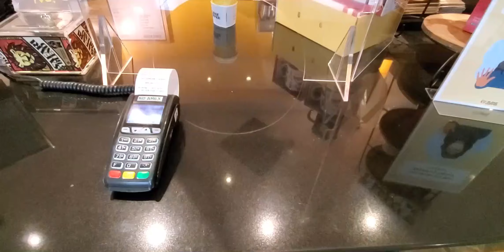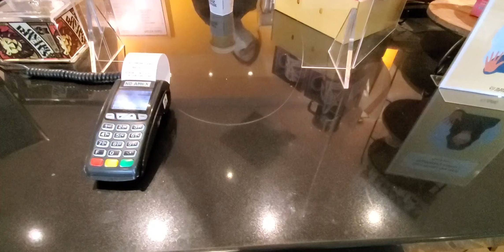Day in a Life of a Tax Manager (& Tax Lawyer?!) | Big 4 Accountant | Back in the Office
Follow along for a day in a life of Tax Manager at a Big 4 Accounting Firm! I actually got a chance to work in downtown and met up with my sister, who is working as a Tax Lawyer!

00:00 Intro
03:06 Arrived at the Office!
04:25 US Busy Season, What I Do
06:28 Clients, Industry
07:23 Breakfast vlog (lol)
08:08 Planning my work day
11:41 Supplements I take to stay healthy
12:31 Tips for working at a desk, posture
15:10 Where to go for lunch?
16:19 Tour of lobby where we meet clients
18:18 Casual outfit of the day
18:37 Lunch with my sister
23:20 Mid-week Motivation
26:28 Wrapping up for the day, progress update
MY FAV TOOLS
[EQUIFAX] Protect yourself against Identity Theft and take control of your Credit Score with Equifax Complete™ Premier
[WEALTHSIMPLE] Earn💰$25 Cash Reward when you sign up & fund a Wealthsimple Account

WHO AM I:
I'm Gabrielle, a Tax Manager at one of the Big 4 Accounting Firms in Vancouver, Canada. I post weekly videos on  personal finance, career, and work life balance.